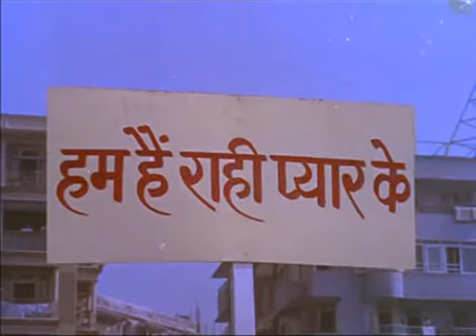Mehrban 1967 ~mera gadha gadhon ka leader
Sunil Dutta Nutan